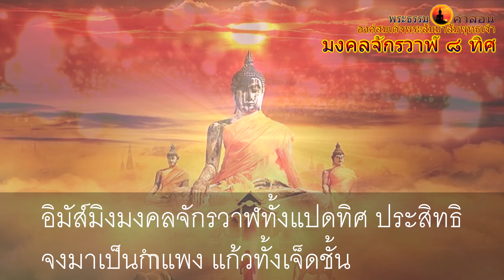บทสวดมนต์ มงคลจักรวาฬ ๘ ทิศ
สวดโดย พระทรงวุฒิ ถิรจิตฺโต

การสวดมนต์ ของหลวงปู่มั่นนั้น ท่านสวดมาก สวดนานเป็นชั่วโมงๆ และสวดเป็นประจำทุกคืนมิได้ขาด สูตรยาวๆ เช่น ธรรมจักร
(ธัมมจักรกัปปวัตตนสูตร) และมหาสมัย ท่านสวดเป็นประจำ ในกรณีพิเศษ เช่น เมื่อคราวท่านกับหลวงปู่เสาร์ไปวิเวกที่ท่าแขก
ฝั่งประเทศลาว และชาวบ้านเกิดโรคฝีดาษกันทั้งหมู่บ้าน ท่านแผ่เมตตาใหญ่ในรอบ ๒๔ ชั่วโมงต่อ ๓ ครั้ง คือ เวลากลางวัน
ตอนบ่ายขณะนั่งภาวนาครั้งหนึ่ง ตอนก่อนนอนครั้งหนึ่ง ตอนตื่นนอนครั้งหนึ่ง ส่วนการแผ่เมตตาปลีกย่อยประจำนิสัยนั้น
มิได้นับอ่านว่าวันหนึ่งกี่สิบครั้ง และท่านกล่าวถึงอานุภาพของการสวดมนต์ไหว้พระว่า พุทธมนต์นั้นใครสวดก็ตามจะเป็นกิจวัตรของพระสงฆ์
เช้า-เย็น หรือชาวพุทธทุกคนสวดพุทธคุณ:
 · ระลึกในใจ มีอานุภาพแผ่ไปได้หมื่นจักรวาล
 · พูดหรือออกเสียงพอฟังได้ มีอานุภาพแผ่ไปได้แสนจักรวาล
 · สวดมนต์เช้า-เย็นธรรมดา มีอานุภาพแผ่ไปได้แสนโกฏิจักรวาล
 · สวดเต็มเสียง สุดกู่ มีอานุภาพแผ่ไปได้อนันตจักรวาล
 · แม้สัตว์ที่อาศัยอยู่ในสามภพและที่สุดอเวจี มหานรก ยังได้รับความสุข
เมื่อแว่วเสียงพุทธมนต์ ผ่านลงไปชั่วขณะหนึ่งครู่หนึ่ง ดีกว่าหาความสุขไม่ได้เลยตลอดกาล
(จาก“ประวัติท่านพระอาจารย์มั่น ภูริทัตตเถระ” โดยหลวงตาพระมหาบัว ญาณสัมปันโน,